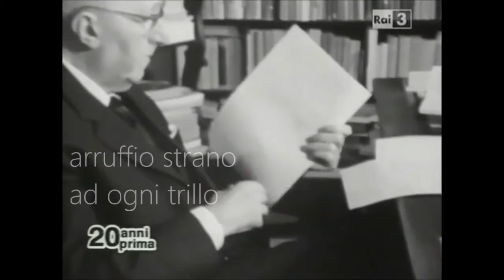QUER PASTICCIACCIO BRUTTO DE VIA MERULANA di Carlo Emilio Gadda - Incipit - Voce Rosetta Martellini